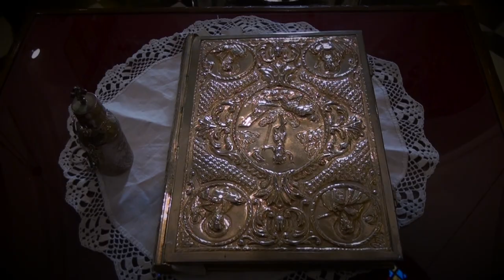Baptism Clip Kyriakos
Baptism Event By Dream On Photography